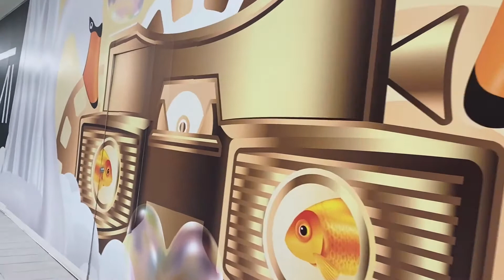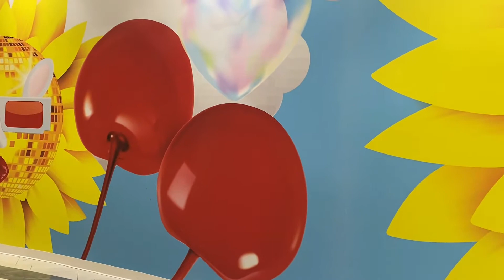ONE OF THE BIGGEST MALL#beautiful#mall#noraslavidas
This mall is located in New Jersey but is not totally open yet . Hoping this Pandemic will end soon so everyone life will go back to normal . come check it out guys ❤️❤️❤️